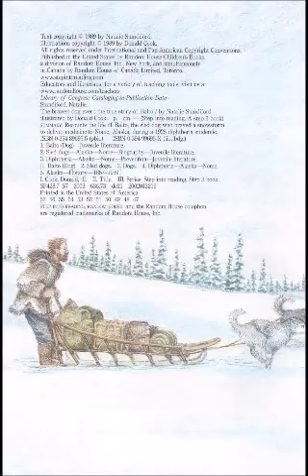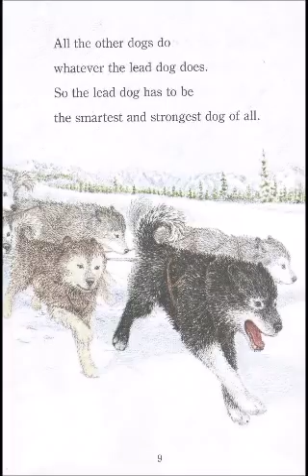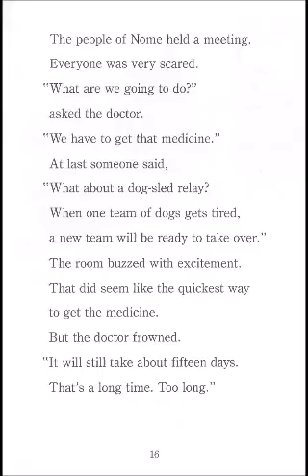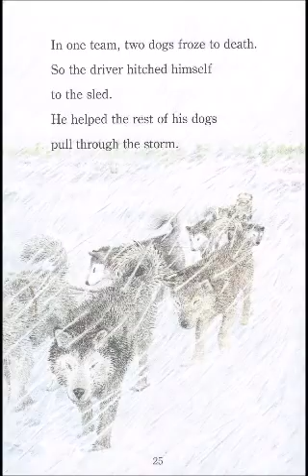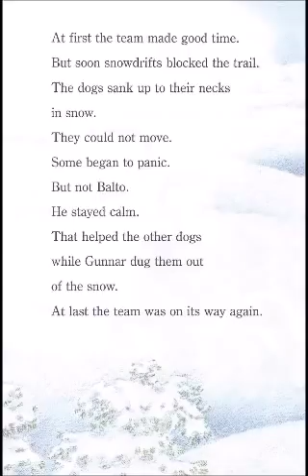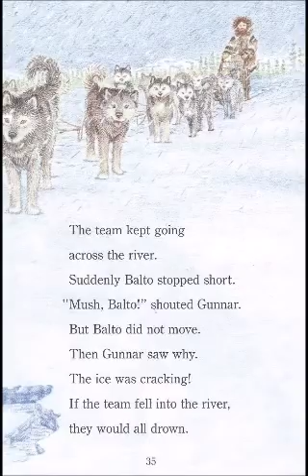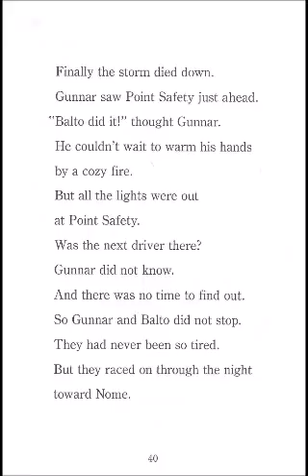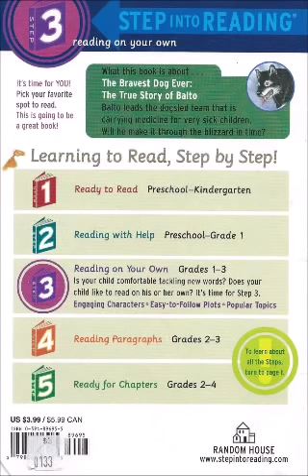Balto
This is a live reading of "Balto".
Author: Natalie Standiford
Illustrator: Donald Cook
AR: 2.5/0.5 pt.